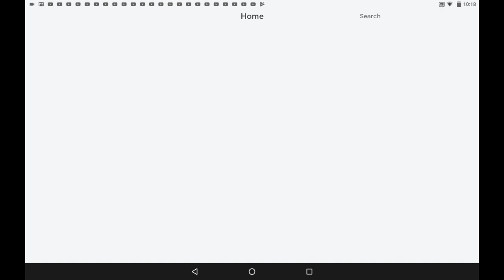Roblox pizza factory